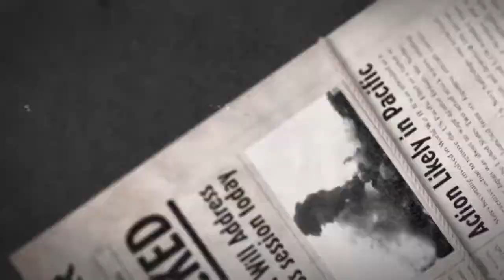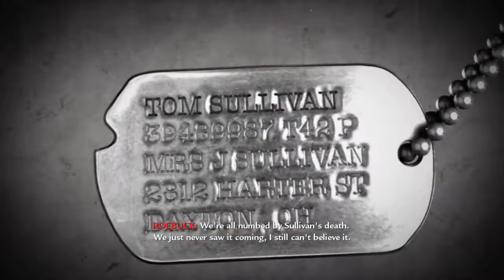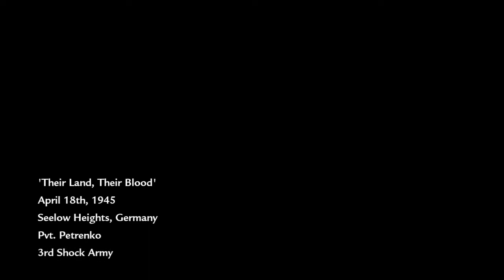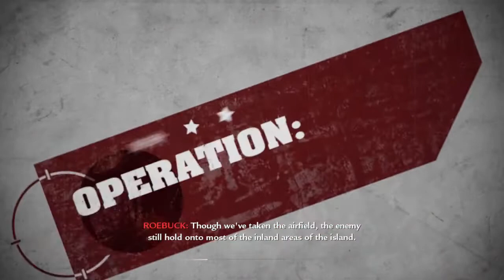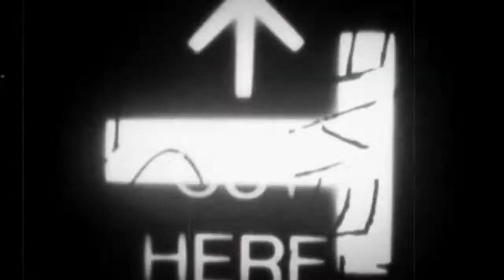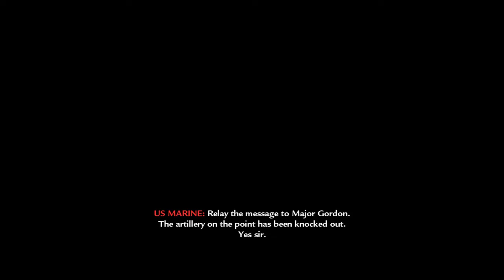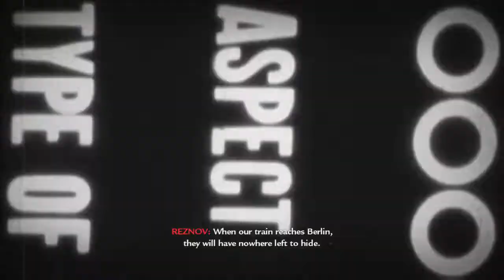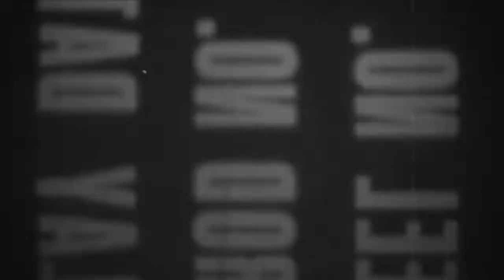Call of Duty: World at War Longplay #1 (Playstation 3)